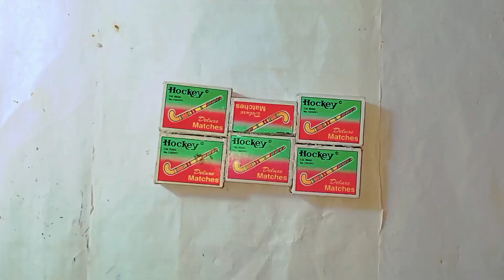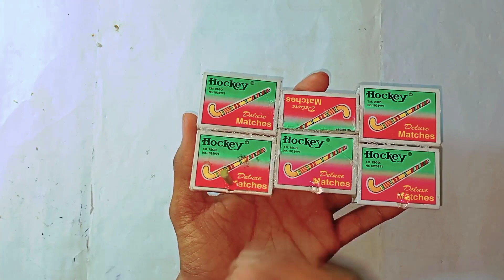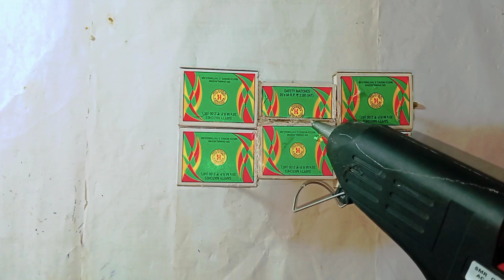How to make Matchbox Bike Rexa machis box loding Rexa At Home Amazing video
how to make matchbox phone
La...
make a matchbox toy
how to make matchbox
make a game box